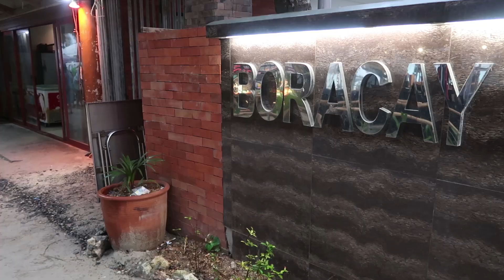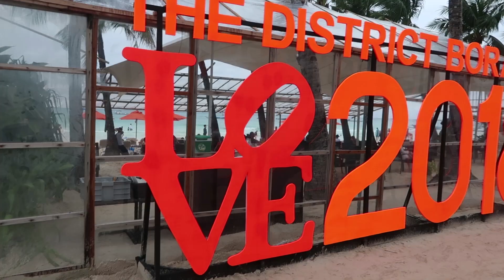Boracay New Year 2018 Vlog | Aldreg Allen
I celebrated New year 2018 in one of the most beautiful island in the world - Boracay Island!